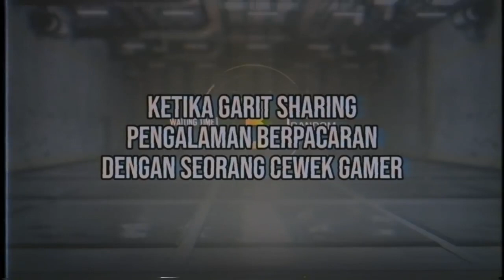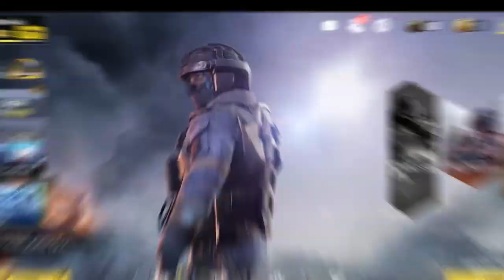Codm funny moment